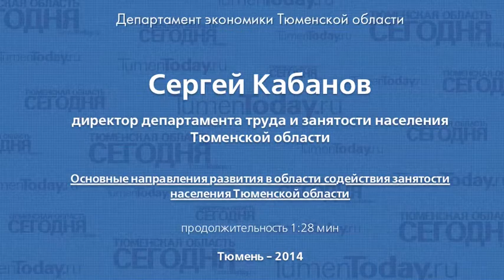Сергей Кабанов директор департамента труда и занятости населения Тюменской области